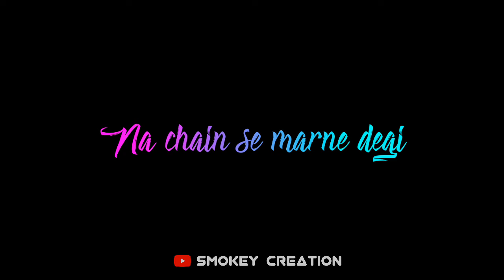Taaron Ke Shehar Whatsapp Status | Neha Kakkar | Jubin Nautiyal | Smokey Creation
• Comment your Status Request for any song using SmokeyCreation 🔥

Romantic status,
Instagram reels,
Instagram reel video,